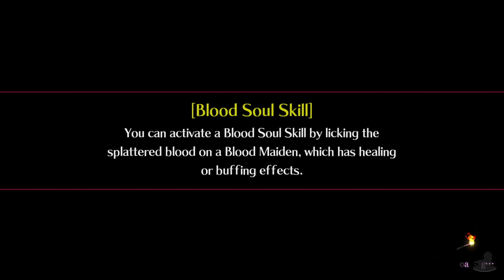Mary Skelter Finale | Slow & Steady | Part 29 (PS4, Let's Play)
Mary Skelter Finale Part 29!
We keep hearing that phrase...

💻 CHAPTER OVERVIEW

0:00 Intro
0:54 Slow & Steady
18:44 Charlotte...
29:36 An Unknown

Deep beneath the surface humans have been contained within a living prison known as Jail. Within the jail were creatures known as Marchen who served as the Jail's keepers.

Until one day when a group of prisoners used their powers to break free from the jail and make their way to the surface in hopes of finding green fields, sunshine... rainbows... but, what they find... makes them wish they have never escaped.

Mary Skelter Finale is available on PS4 and Nintendo Switch!
Anyway, the gameplay for this playthrough will be captured at 60 FPS on the PC version !

☕ TWIT LINKS

Hi.

⏰ UPLOAD SCHEDULE

➤ Mary Skelter Finale: 6PM BST (UK Time)

🩸 Mary Skelter Finale

Platforms: Switch, PlayStation 4
Genre: Dungeon Crawling RPG
Language Options: English, Japanese
Publisher: Idea Factory International
Developer: Idea Factory/Compile Heart